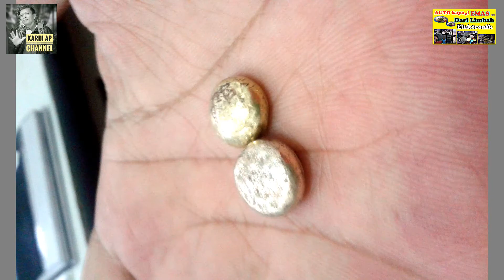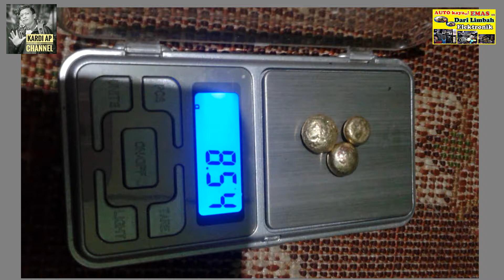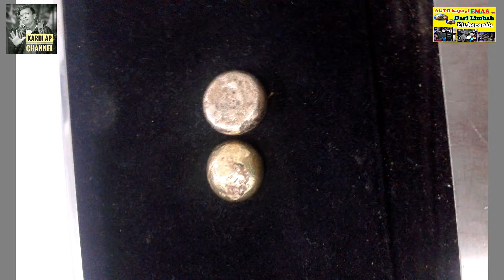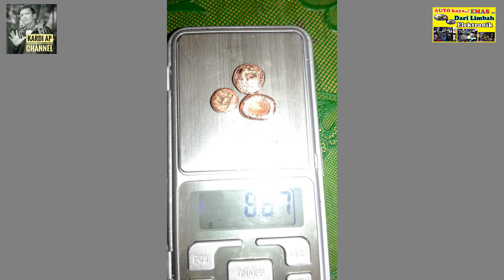Cara Mendapatkan Emas dari Limbah Elektronik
Selamat berjumpa kembali di Channel ini rekan rekan tayangan kali ini saya membuat cuplikan tentang bagaimana cara mendapatkan emas dari limbah elektronik yang selama ini kita mengira benda benda tersebut sudah tak berguna lagi,, kini saya akan memberikan informasi bahwa limbah elektronik tersebut masih dapat berguna bagi kehidupan dan menambah penghasilan, limbah elektronik tersebut di antaranya ialah limbah komputer bekas, limbah hanphone bekas, limbah peralatan elektronik rumah tangga radio tape recorder, VCR , Televisi kamera dan lain lain untuk bagaimana cara mengolah secara detailnya nantikan terus tayangan tayangan yang akan datang di Channel KARDI AP